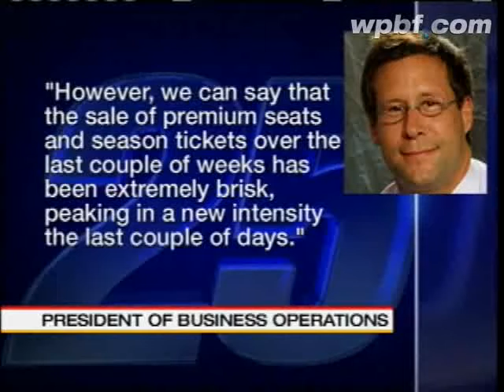FAU Professor Says LeBron Is Slam Dunk For Economy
The director of the MBA sports management program at FAU says LeBron James' joining the Miami Heat will be a slam dunk for the South Florida economy.